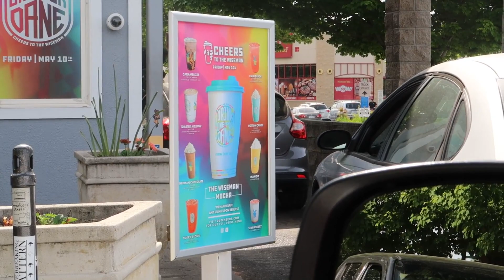Hot Wheels & Harry Potter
Boy Play with Color Change Hot Wheel Cars!